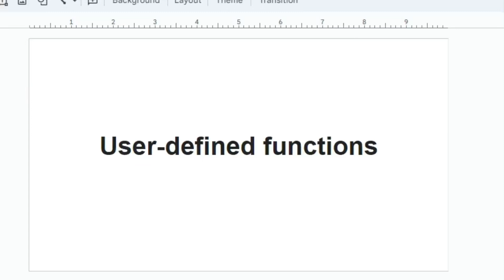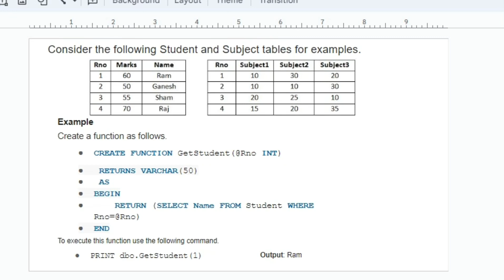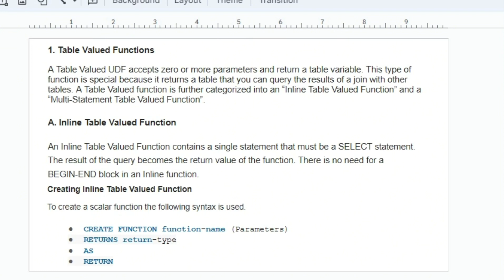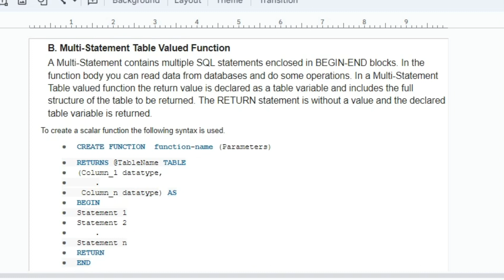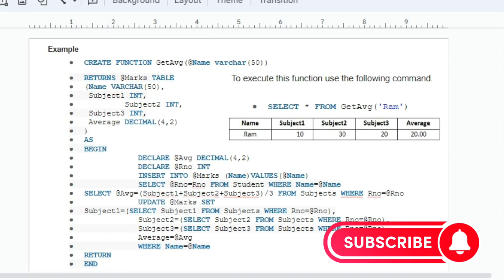Sql user defined finction in tamil | user defined function in tamil